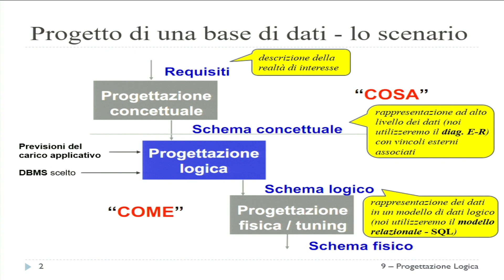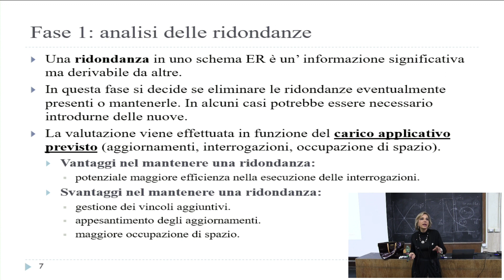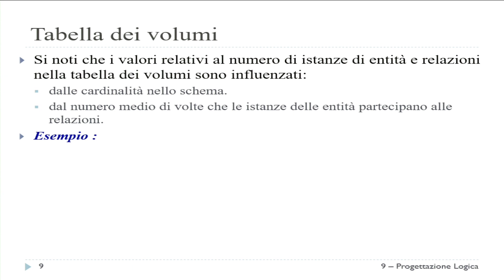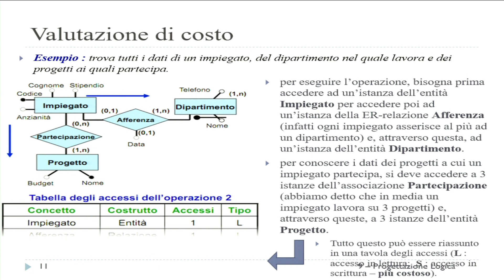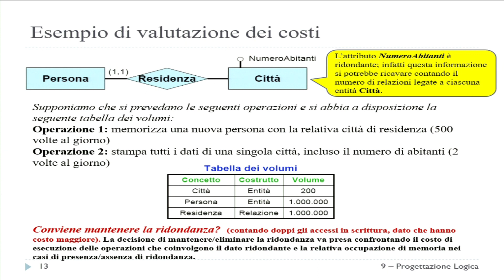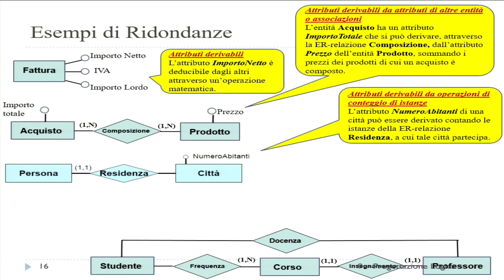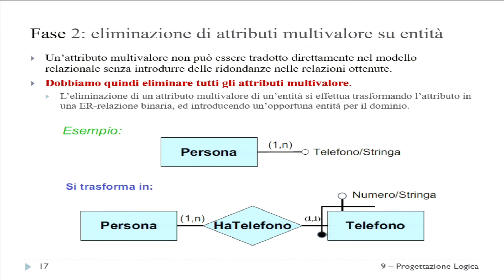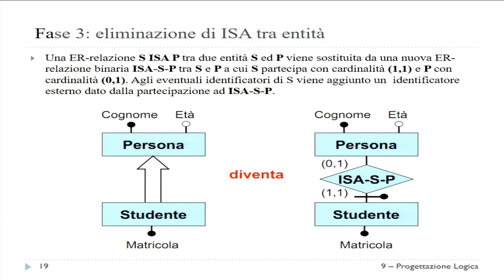Basi di Dati - Prof.ssa Catarci - Lezione 22 p.1 (11 dic. 2018)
Progettazione Logica.
Ristrutturazione dello schema ER. Analisi delle ridondanze, eliminazione di attributi multivalore.
Ristrutturazione dello schema ER. Eliminazione di ISA e generalizzazioni tra entità e di ISA fra relazioni. Scelta degli identificatori principali.
0:00 Progetto di una base di dati - lo scenario
1:58 Dallo schema concettuale allo schema logico
5:44 Ristrutturazione dello schema E-R
6:49 Fase_1 - Analisi delle ridondanze
13:37 Rappresentazione del carico applicativo
15:09 Tabella dei volumi
20:18 Valutazione di costo
24:14 Valutazione dei costi e traduzione
25:56 Esempio di valutazione dei costi
27:36 Valutazione dei costi in assenza di ridondanza
33:21 Valutazione dei costi in presenza di ridondanza
37:07 Esempi di Ridondanze
41:38 Fase_2a - Eliminazione di attributi multivalore su entità
48:48 Fase_2b - Eliminazione di attributi multivalore su relazioni
50:49 Fase_3 - Eliminazione di ISA tra entità.